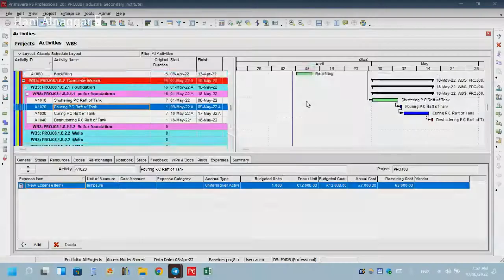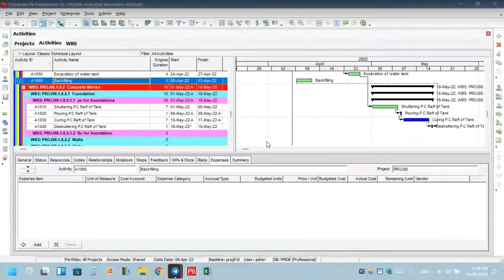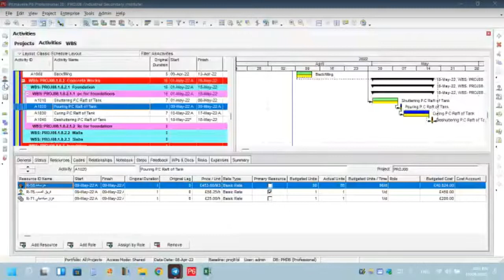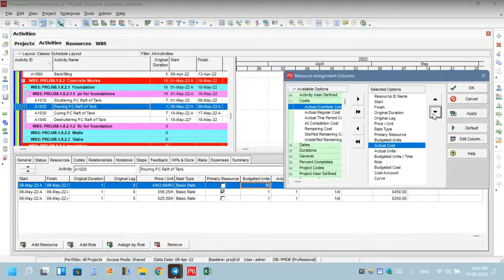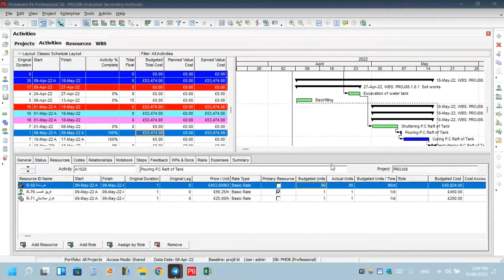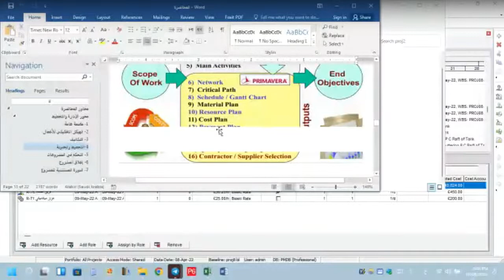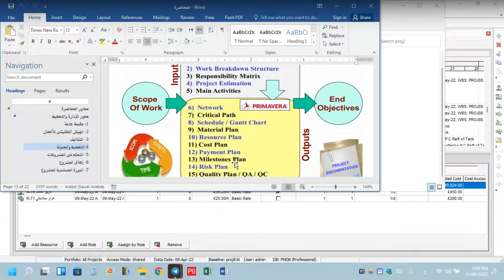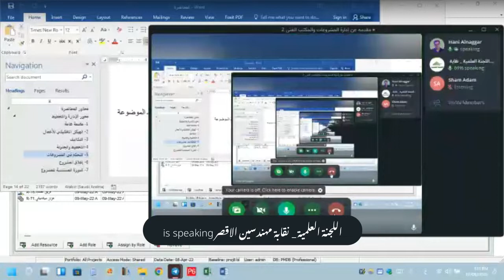مقدمة عن ادارة المشروعات 10